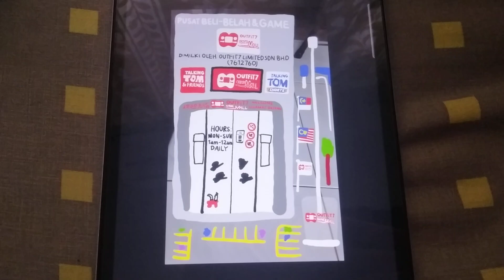Outfit7 Game Mall